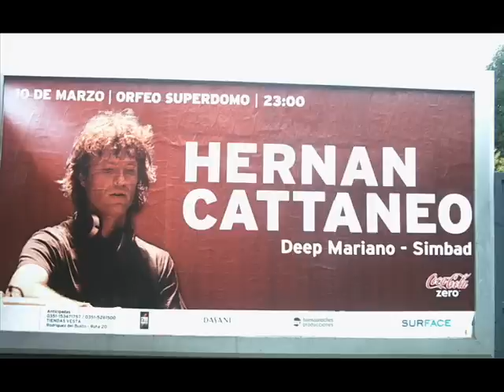Hernan Cattaneo @ Creamfields 2012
Creamfields 2012
Hernan Cattaneo (Cream Arena)
Un fragmento del set de Hernan Cattaneo en la Creamfields 2012

Para informarte sobre eventos, venta de anticipadas, mesas VIP, listas & Promos.